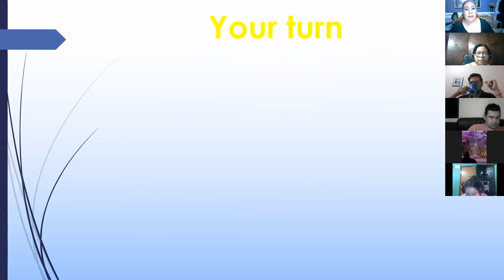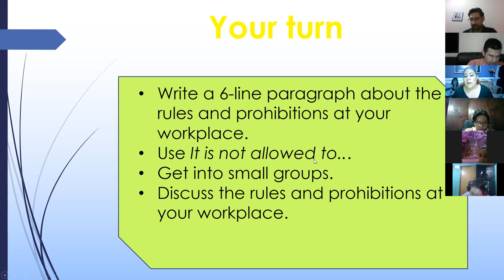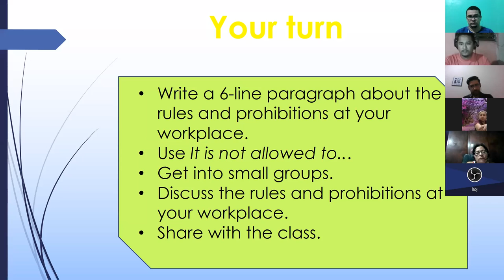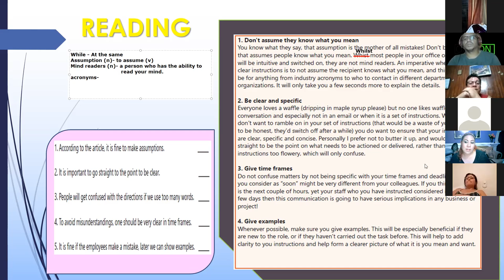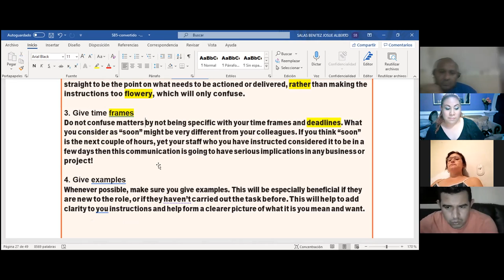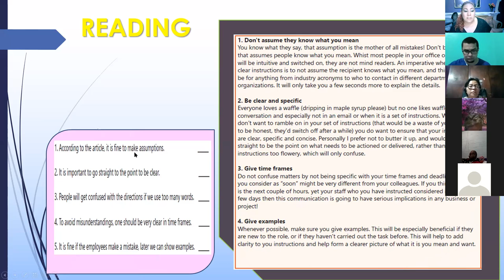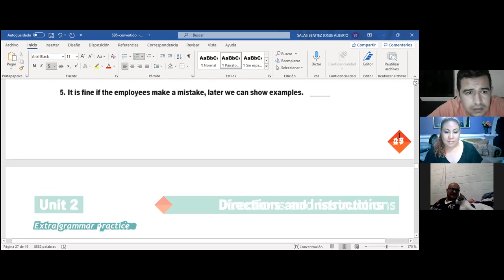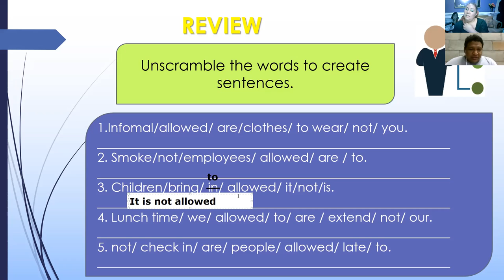Ingles Corporativo- Videoconferencia #10 Review of unit 2 and practice